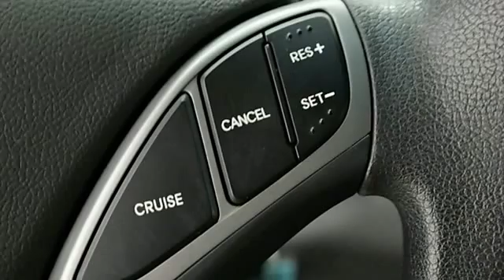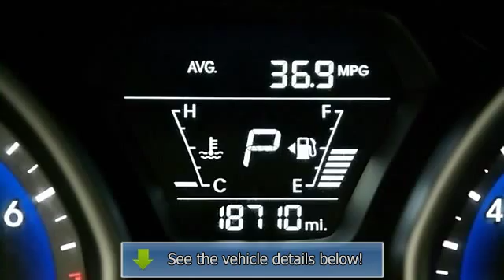2014 Hyundai Elantra - Eastern Shore Hyundai - Daphne, AL 36526 - GU282619A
Eastern Shore Hyundai
29736 Frederick Boulevard

For Sale: 2014 Hyundai Elantra
VIN: KMHDH4AE3EU162275
Engine: 1.8L 4-Cylinder DOHC 16V Dual CVVT
Drivetrain: FWD
Transmission: 6-Speed
Mileage: 18,705

Features:
LOW, LOW, LOW MILES!!!, CLEAN Car Fax, ONE OWNER, and LIFETIME WARRANTY. Gently used. Like new. Tired of the same boring drive? Well change up things with this stunning-looking Two Thousand Fourteen Hyundai Elantra. This wonderful Hyundai is one of the most sought after used vehicles on the market because it NEVER lets owners down. As a thank you to ACTIVE MILITARY you will receive COMPLIMENTARY oil changes on your purchased vehicle for life.